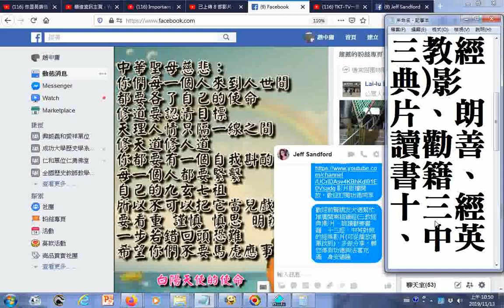歡迎前賢網友大德幫忙推廣閩南語讀經三教經典影片、朗讀勸善書籍、十三經、中英對照的經典影片可從播放清單找到，多做分享，願您得到功德與法喜充滿、身安道隆20191113